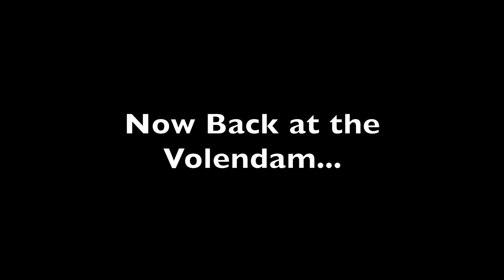2015-06-27 Skagway Dogsledding and White Pass Yukon Rail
This is a video showing our shore excursion in Skagway, Alaska on June 27, 2015.  We hear some of the history of the stampeders in white pass as we start our bus tour.  At mid day we rode dog carts at the caribou crossing trading post. Then boarded the historic white pass yukon rail to return to Skagway. As we pull out of port at the end of the day, Gramma and her daughters finish the day on the dance floor.